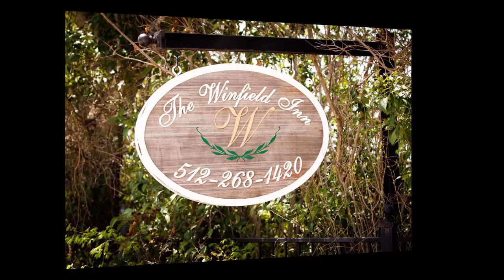Morgan Malinski Wedding HD